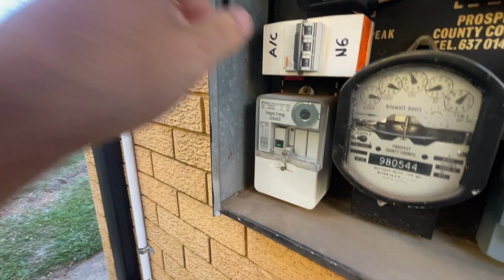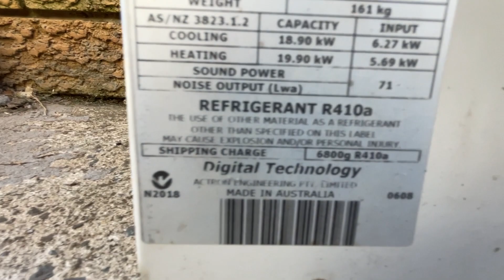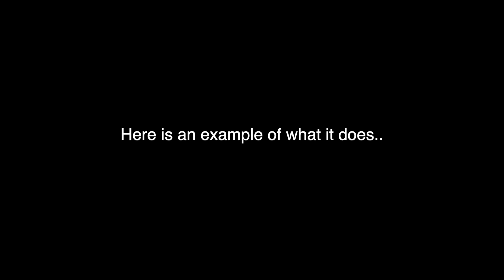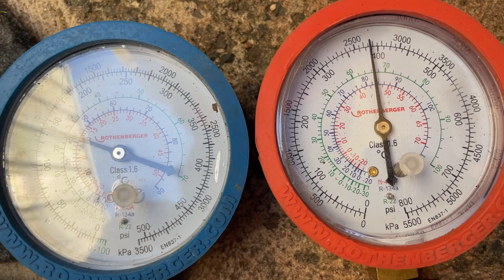What KILLED this ACTRON DIGITAL SCROLL COMPRESSOR? 🤔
In this video I return to a job to find out the underlying reason why the old compressor died.